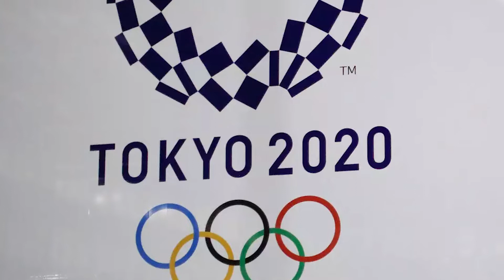Off The Line Podcast S01E01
Welcome to the new series of our podcast where we discuss all the latest news regarding Football around the world.